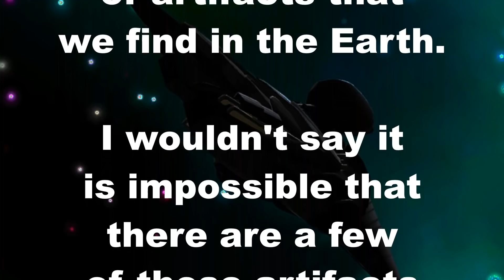What You Need To Know About The BLACK KNIGHT SATELLITE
What is the Black Knight Satellite?  Where is it?  What do we know about its origins and its purpose?